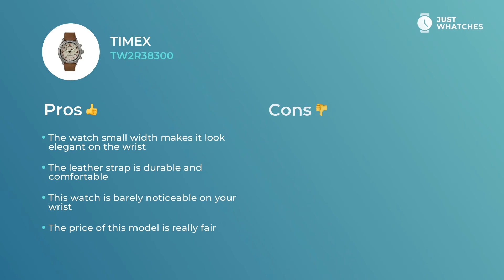Timex TW2R38300 Watches for Men Prices, Full Specs, Features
Amazing watch Timex TW2R38300 for who want to be on top of thingsMen.

The white analogue face and

• leather strap
• overall lightness
• Width: 40 mm
• Depth: 13 mm
• Movement: quartz

make this accessory a top priority of trendsetting Men.

display backlit
chronograph
date

are what’s making this watch not just an excellent addition to a stylish Men image, but also a basic ingredient of their eventful lifestyle.

In this revision, you can learn about Timex TW2R38300 basic and extra characteristics, materials, features, and other components.

Besides, you will discover the price range of the Timex TW2R38300 in the United States, UK, and Europe.

If you think this is the model for you, leave your comments in the box below and request the model from Timex or other manufacturer you’d like us to revise.

Care to learn about more elegant Watches manufacturers and models?

Just Whatches materials are meant for demonstration purposes only and protected by copyright. Just Whatches does not represent any watch brand.